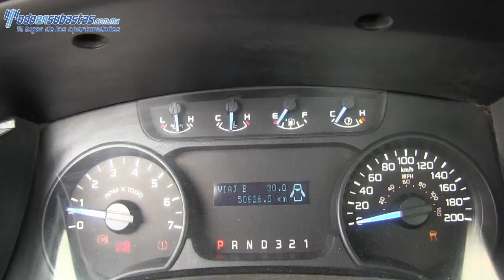D65293 FORD / F-150 / 2014